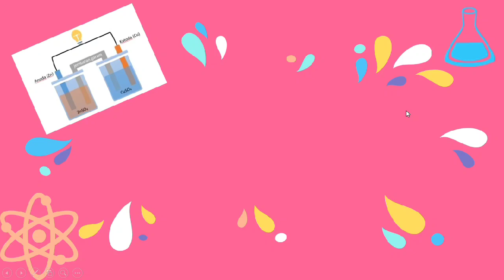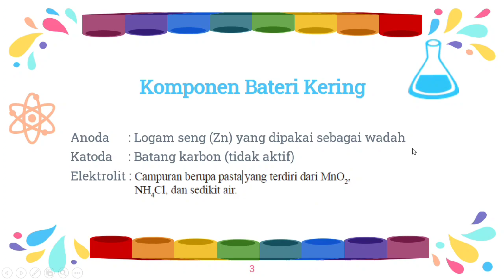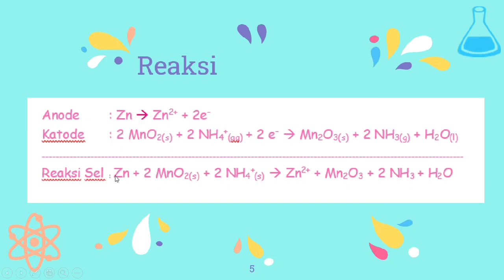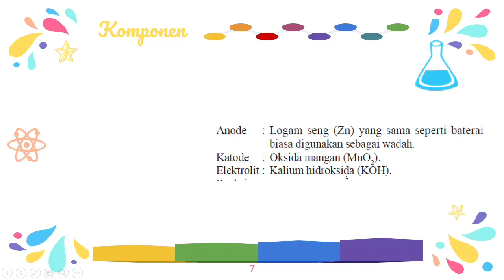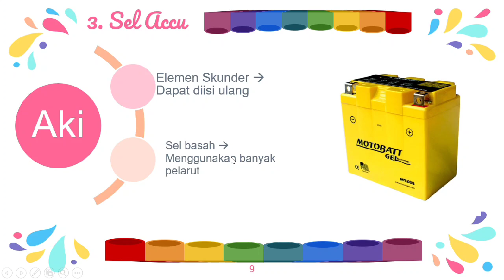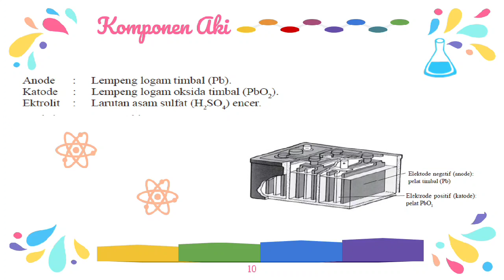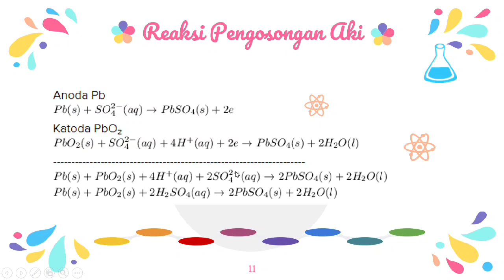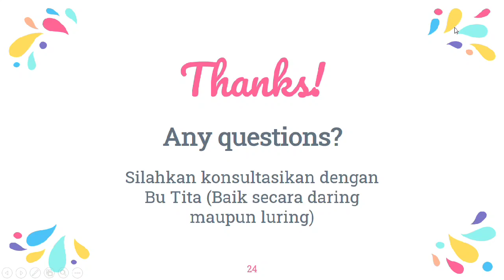Penerapan Sel Volta dalam Kehidupan Sehari - hari